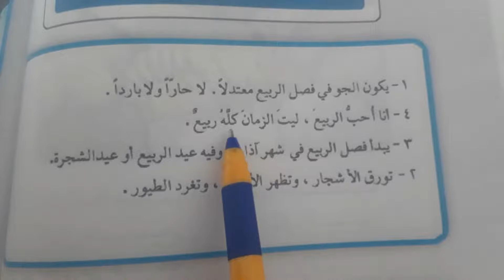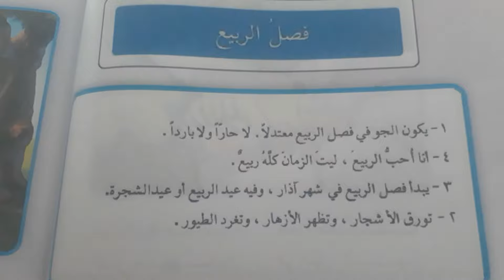التعبير الكتابي (فصل الربيع) قراءه الصف الثالث الابتدائي ص ٣٢ .ست مريم